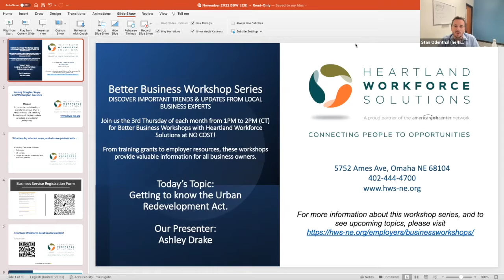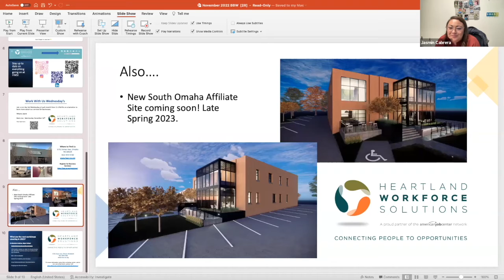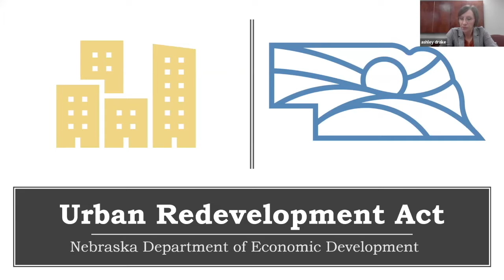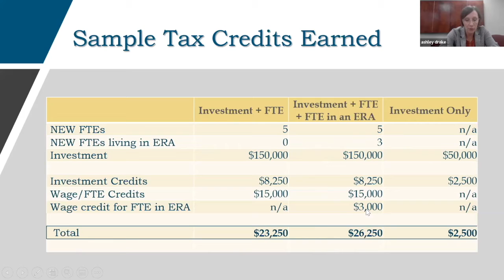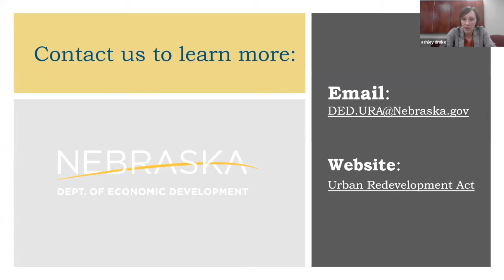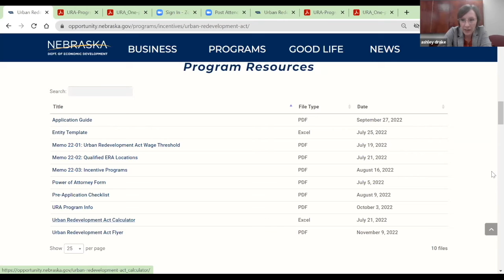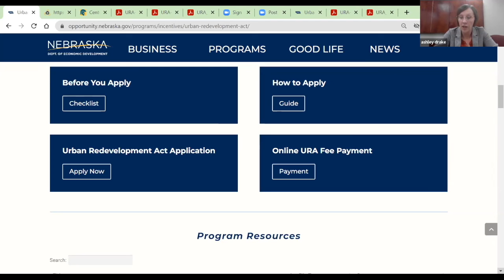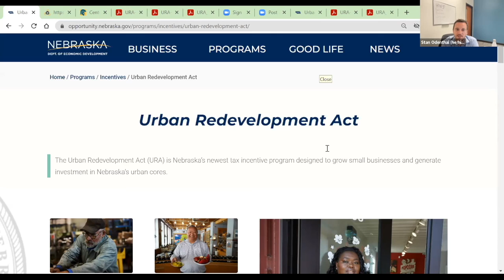HWS Better Business Workshop - The Urban Redevelopment Act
Join Ashley Drake in this session to learn about the Urban Redevelopment Act tax incentive program. Ashley is  a program consultant for the new Urban Redevelopment Act program based out of the Omaha State Office Building. She has 10 years of experience working for the State of Nebraska directly and as a contractor for various state agencies. Her focus is on helping businesses in the Omaha and Lincoln communities expand and save money through the use of tax incentive programs.